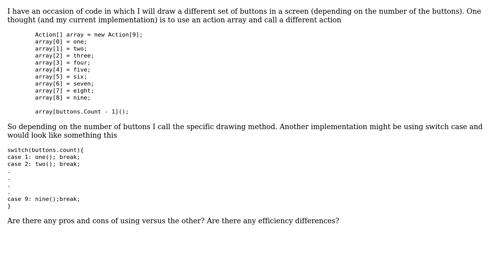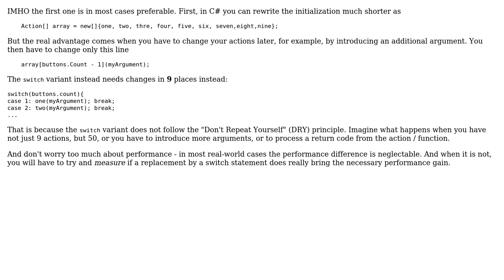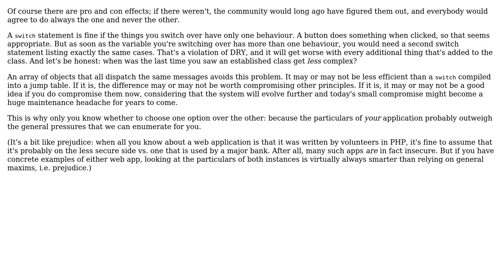Using action array vs Switch Case (3 Solutions!!)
Using action array vs Switch Case

With thanks & praise to God, and with thanks to the many people who have made this project possible! | Content (except music & images) licensed under CC BY-SA | Music | Images & others | With thanks to user Kilian Foth user John Demetriou user Doc Brown user back2dos and the Stack Exchange Network Trademarks are property of their respective owners. You are responsible for your own actions.